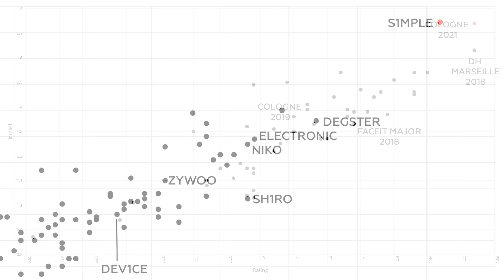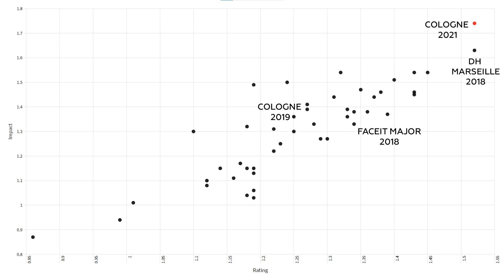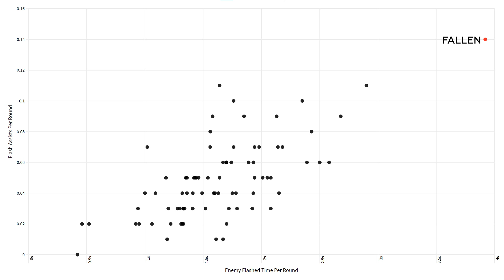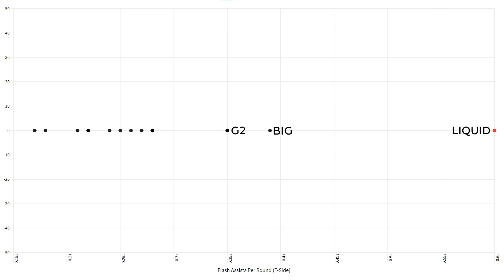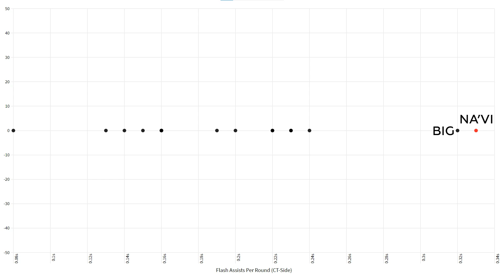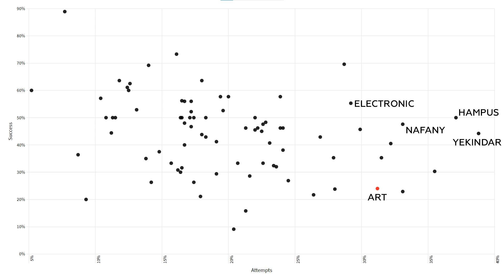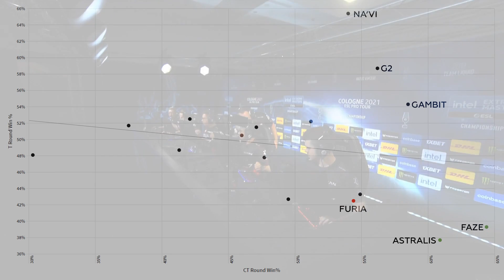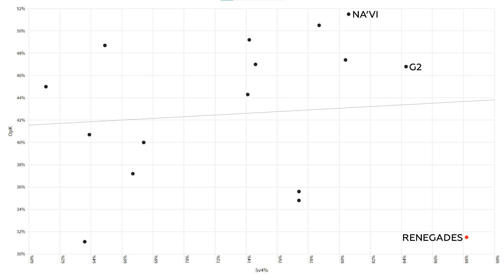S1mple Is On Track For His Best Event Ever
S1mple is on course for his best event ever at IEM Cologne 2021, and in the past he has been able to keep up his numbers in playoffs. I decided to take a look at this and a bunch of other stats ahead of the playoffs!